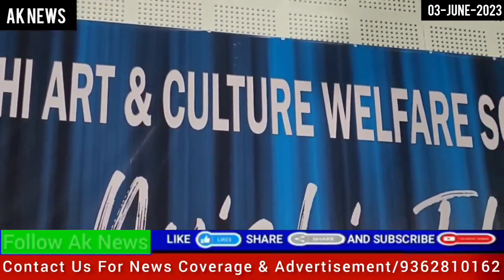On 03-June-2023 General Audition Of Nyishi Idol Session-7